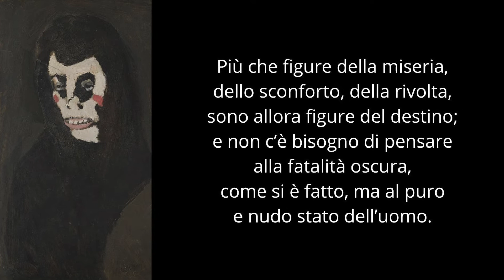Lorenzo Viani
Lorenzo Viani (Viareggio 1882 - Lido Di Ostia 1936)
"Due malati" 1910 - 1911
olio su cartone
cm 47,5x64
Firmato in basso a destra e in basso a sinistra